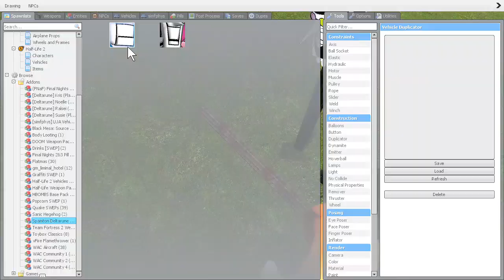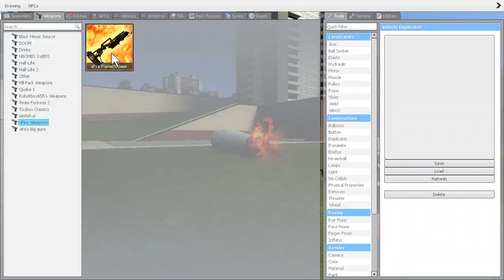Garry's Mod 2022 12 18 00 40 31